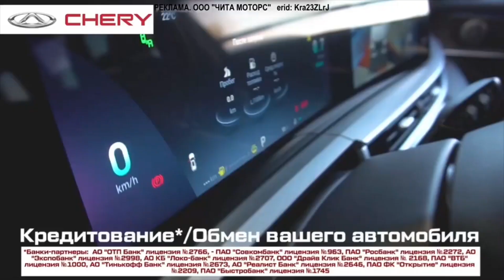Прогноз погоды на 2 декабря 2023 года